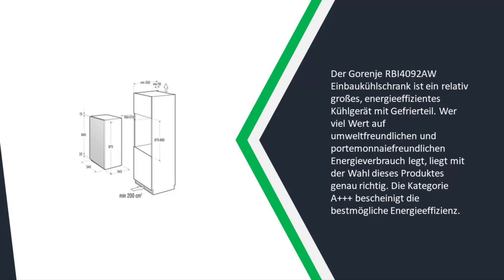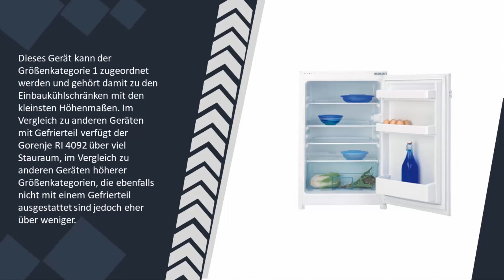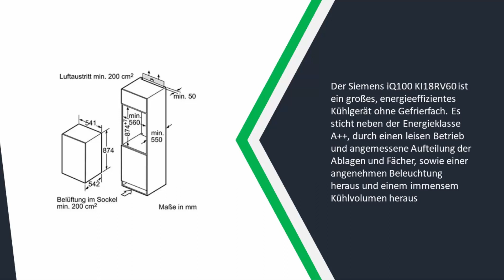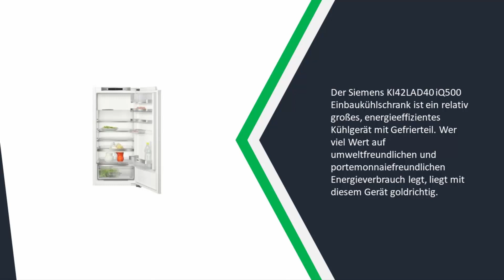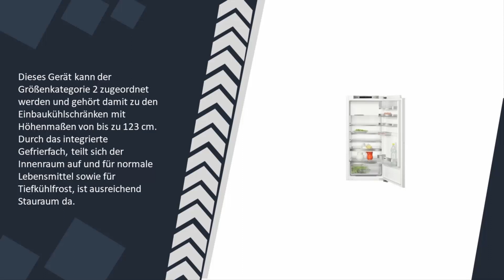Besten Einbaukühlschränke Test - Updated